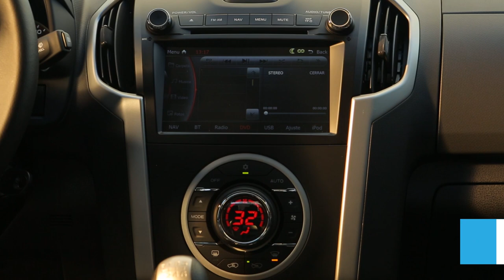STMicroelectronics automotive applications: In Vehicle Infotainment (IVI)